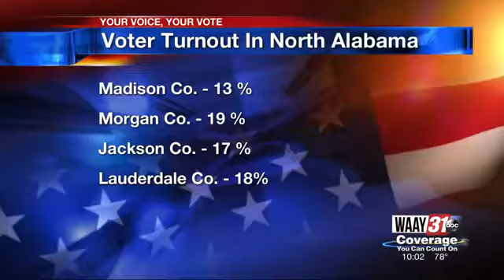Voter turnout in North Alabama